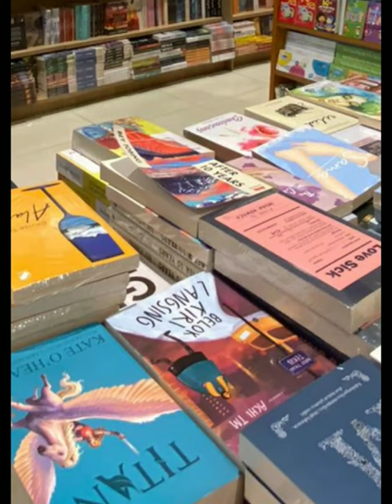Keren juga photo di gramedia wkwk